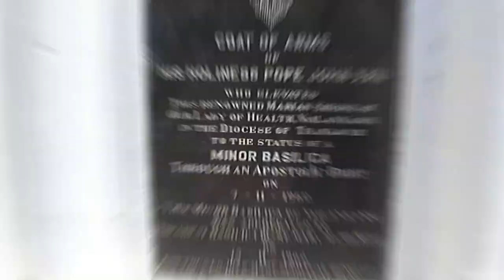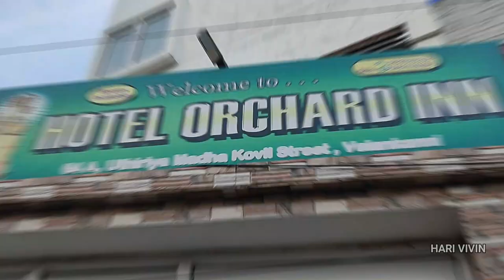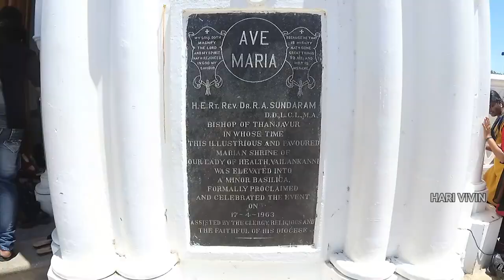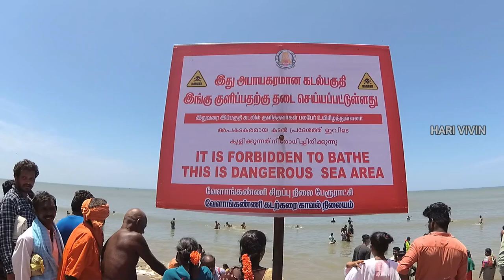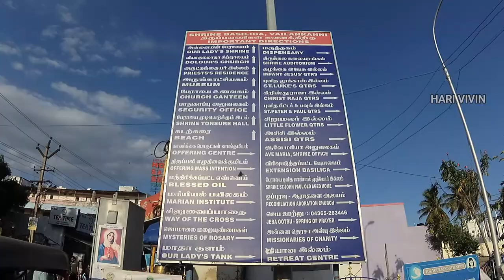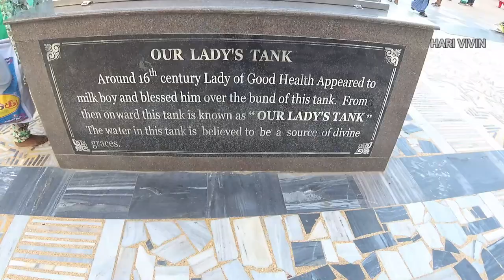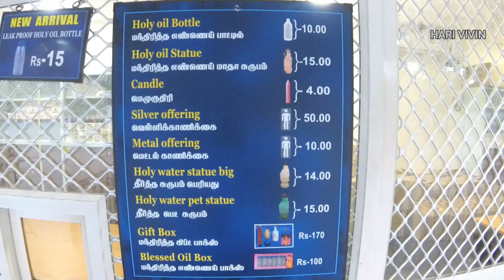BANGALORE TO VELANKANNI VIA BUS JULY 2022 II COMPLETE TOUR GUIDE VELANKANNI LATEST VLOG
Bangalore to Velankanni, Velankanni Trip 2.0, Velankanni Updates,BANGALORE TO VELANKANNI BY TRAIN, BANGALOE TO VELANKANNI BY BUS

Htel Orchard Inn
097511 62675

HIMALAYAN FOG LAMPS
HIMALAYAN TOP BOX
HIMALAYAN TOP BOX 52LTR
HIMALAYAN ENGINE GUARD
HIMALAYAN CRASH GUARD
GODS SADDLE BAG
KNEE GUARD
HELMET I USE
BIKE GLOVES BASIC
BBG GLOVES
MOTOR VLOGGING CAMERA
JACKET I USE
MOBILE I USE
HARD DISK
MEMORY CARD